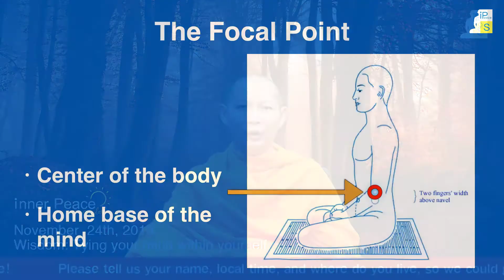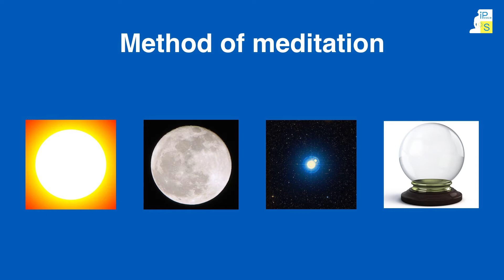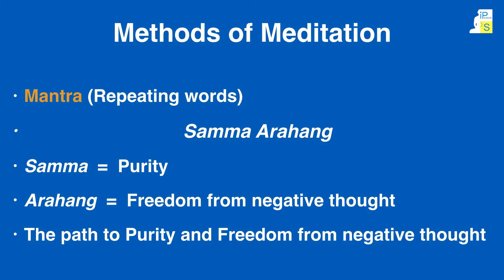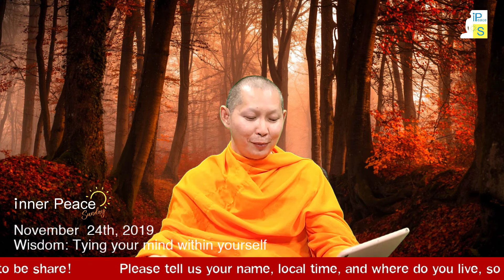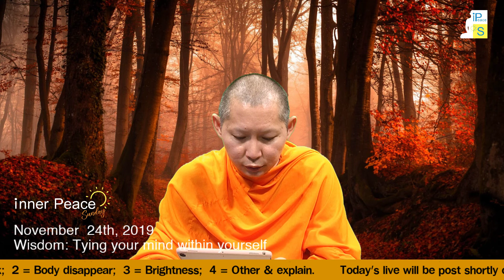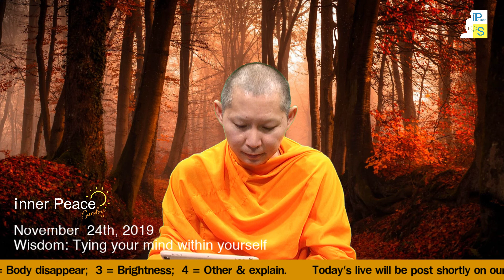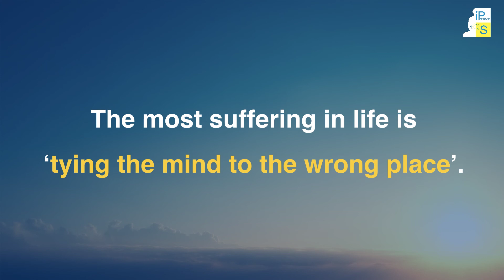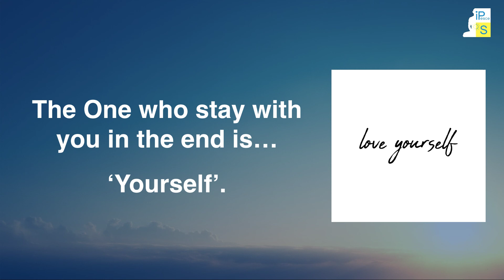iPSunday Live - Nov 24, 2019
FB Live Wisdom for Peace

Wisdom: Tying your mind within yourself